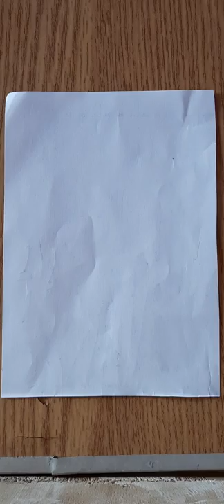طريقة رسم الثعبان بالرصاص خطوه بخطوه للمبتدئين snake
طريقة رسم الثعبان بالرصاص خطوه بخطوه للمبتدئين ع
تعليم رسم ثعبان للاطفال,تعليم الرسم,رسم ثعبان سهل